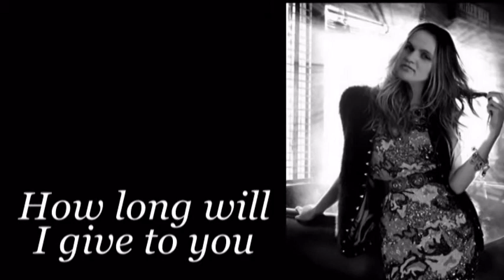How long will I love you-Ellie Goulding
How long will I love you
As long as stars are above you
And longer if I can
How long will I need you
As long as the seasons need to
Follow their plan

How long will I be with you
As long as the sea is bound to
Wash up on the sand

How long will I want you
As long as you want me to
And longer by far
How long will I hold you
As long as your father told you
As long as you can

How long will I give to you
As long as I live through you
However long you say

And longer if I may